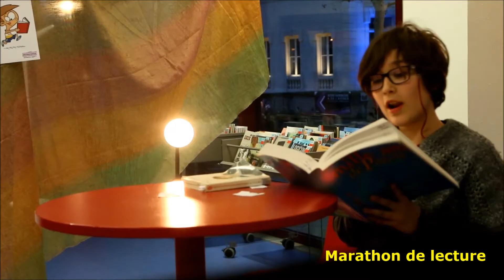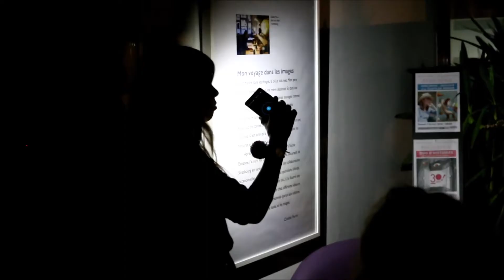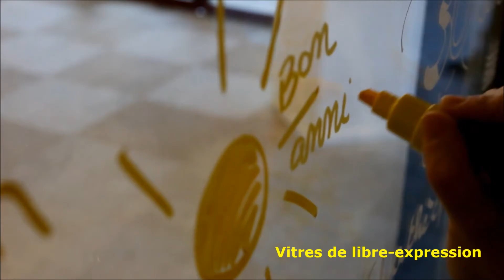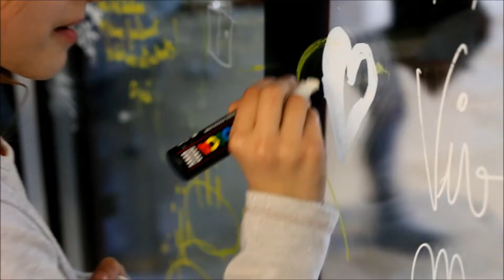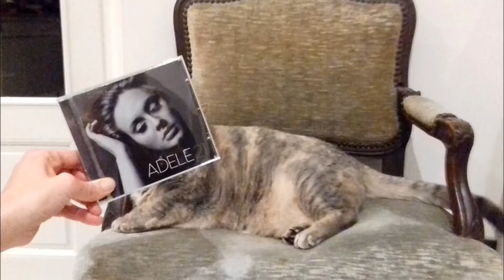30 ans : le film souvenir ! (janvier 2018)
Les 19, 20 et 21 janvier 2018, la médiathèque intercommunale de Montélimar fêtait ses 30 ans ! Retour en images sur l'événement.
[© Médiathèque intercommunale Montélimar-agglo 2018]